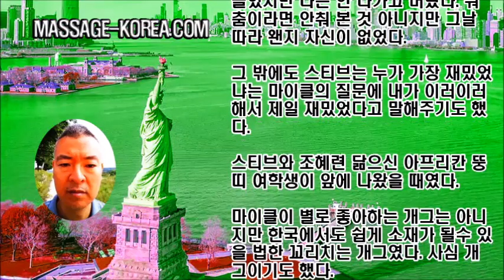남자 마사지사 해외여행 뉴욕 일기 7편 [ 미녀 개그우먼의 사심 개그 ]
MASSAGE-KOREA.COM

스티브와의 성공적인 개그가 있었던 날 다음 시간이었던 것 같다. 다시 스티브와 나는 앞으로 나와 대화를 시작했다. 그래. 이제 좀 기억 나는데 스티브가 동물원에서 팔에 아토피가 생겼다고 했을때 내가 했던 말은 데오데란트를 바르면 낫는다고 했었다.

사실 데오데란트란 피부병에 바르는게 아니고 겨드랑이 땀과 악취를 제거하기위해 나온 것으로 그냥 가글 처럼 생활용품의 하나였다.

그런데 그걸 약으로 쓰라고 우겼던 것이 나였다. 두번째 대화에서 나는 그에게 팔 가렵고 두드러기 났던거 좀 나았냐고 그에게 물었고 갑자기 학생들의 폭소가 터졌다.

원래 거기서의 개그는 모두 일회용 꽁트로 각 꽁트마다 완전히 새로운 설정에 들어간다. 그렇게 과거의 일과 이어지는 것이야 말로 말도 안되는것인데 그걸 이었으니 웃음이 터졌던 것이다.

우리는 남을 웃길때 나도 행복해지고 그래서 많은 사람들이 남을 웃길려고 노력하고 급기야 개그맨에 이르기 까지 하는 것 같다.

그런데 그 웃기는 것도 급이 있는 것 같다. 그냥 보통 사람들을 웃기는 것은 쉽다. 특히 여자들은 남자들이 눈만 깜박 거려도 자지러지게 웃는다. 아이들 웃기기도 쉽다.

그렇지만 다 큰 성인 남자 웃기기는 쉽지가 않다고 본다. 그런데 그냥 일반 남자들을 웃기는 것보다 한층 더 어려운것이 바로 코메디언을 웃기는 일일것이다.

남을 웃기는 코메디언을 웃기니 웃기는것의 최상층이 아니겠는가? 가끔씩 폭소가 터지면 그때의 기분은 마치 마약 열두개를 한방에 맞은듯 엔돌핀이 솟구친다.

잠시 오해를 풀기위해 설명하자면 나는 마약을 해본 적은 없으며 마약을 하는 친구를 본적은 있다. 미국에 오니 이런 것도 보는구나 했는데 영화에서 보듯이 코로 흡입한다. 코카인인 것 같았다.

스티브는 갑자기 나한테 밀린걸 만회하기라도 하겠다는 듯 정색을 하며 너 한번 당해봐라 하는 식으로  무슨 말을 유독 빨리 지껄였는데 알아듣지 못했고 컷이 떨어졌다.

내가 부족한 탓이지 그가 악의가 있는 것은 아닐것이라 믿는다. 그도 그럴 것이 그는 항상 나한테 호의 적이었다.

여러명이 둥글게 원을 그리고 한명씩 나와 춤을 추고 들어가는 시간이 있었다. 춤을 추고 들어갈때 한사람 끌고 나온 후 들어가야 한다.

아무래도 관심이 있는 사람한테 손이가기 마련일텐데 스티브는 나를 잡아 끌었지만 나는 안 나가고 버텼다. 뭐 춤이라면 안춰 본 것 아니지만 그날 따라 왠지 자신이 없었다.

그 밖에도 스티브는 누가 가장 재밌었냐는 마이클의 질문에 내가 이러이러해서 제일 재밌었다고 말해주기도 했다.

스티브와 조혜련 닮으신 아프리칸 뚱띠 여학생이 앞에 나왔을 때였다.

마이클이 별로 좋아하는 개그는 아니지만 한국에서도 쉽게 소재가 될수 있을 법한 꼬리치는 개그였다. 사심 개그이기도 했다.

스티브는 군살없이 역삼각형인 몸매지만 그렇다고 몸이 좋은 것도 아니고 평범한 체형에 얼굴만 잘생긴 정도인데 여성들에게는 딱 입맛에 맞을지도 모르는 외모였다.

아프리칸 뚱띠가 끈질긴 구애를 펼쳤지만 스티브는 철벽을 쳤다.

"이 좁은 엉덩이를 봐 내가 너한테 어울린다고 생각하니? "

정말 그의 엉덩이는 납작하기도 하지만 좁기도 해서 전형적인 백인의 체형이기도 했다. 거기다가 꽉 끼는 청바지까지 입어 좁은 엉덩이가 더 좁아 보였다.

어쩌면 아프리칸 뚱띠에게는 그것이 매력이었는지도 모르지만 결국 사심은 실패했고 낙동강 오리알 신세를 면치 못했다.

사심개그는 나에게도 떨어졌는데 바로 메리였다. 그날 새 학생이 입주했다. 존은 검은 머리이기는 했지만 누가봐도 전형적인 백인이었고 영어에는 문제가 없었다.

나와 존과 메리가 앞으로 나왔는데 우리 셋은 룸메이트 였다.  존은 웬일인지 나보더 더 쩔쩔 매는 것 같았다. 그는 영어의 문제가 아니라 개그의 문제였던 것 같다.

아무리 돌을 굴려도 웃길 만한 내용이 없는 것 같았고 나는 그가 안스러워서 그에게 어떻게든 말을 붙이려 했는데 그는 식은 땀을 흘리며 잠시 쉬겠다며 등을 돌렸다.

그 때 메리가 나섰다. "일. 이제 고백할 때가 된것 같아. 너와 나와의 관계를 존도 알아야 할 것같애. 어서 그에게 말해. 너와 내가 어떤 사이라는 것을..."

메리는 다급해 보였고 빨리 확답을 듣고 싶어 하는 것 같았다.

"우린 그냥 친구 사이야"

"푸하하 " 마이클의 폭소가 터지며 컷이 떨어졌다. 이번에는 물개 박수까지 치며 엄청 좋아했다. 그는 혹시라도 내가 메리와 무슨 염문이라도 들까봐 노심 초사 했는데 한순간에 박살이 나니 고소했던 모양이다.

수업이 끝났고 메리는 멋적은 듯 웃으며 나에게 하이파이브를 날렸다. 사심은 개그일 뿐이라는 듯 했지만 사실 그녀는 사심이 가득했다.

내가 뭐라고 그렇게 멋진 그녀의 사심을 받는지 황송하기만 하다. 이십대 중반 밖에 되어보이지 않는데 내가 사십이 넘은걸 알았다면 깜짝 놀랄 것이다.

개그라면 사심에는 철벽이 답이겠지만 사심을 사심으로 받아들이는 썰렁한 경우도 종종 있기는 마련이고 그녀는 썰렁할 때 썰렁하더라도 그것을 원했던 것 같다.

다음 날이었던가 그녀는 나에 대한 마음을 접은 듯 해보였다. 뉴욕은 '쏘게이'니 차인 경험 많았을 것이다. 그리고 올리브와 같이 앞에 나왔을 때 자신의 연애 경험담을 이야기 했는데 과거에 사귀던 한 남자가 있었더란다.

그 남자는 럭비를 했었고 덩치도 크고 잘생겼는데 게이였다고 했다. 그리고 그 담에는 무슨 소린지 귀에 안들렸는데 쓰러지고 뒹굴고 바닥에 기면서 온몸으로 개그를 펼친다.

그렇게 이쁘고 우아해 보이는 애가 바닥에 쓰러져 뒹구는 거 보니 얘는 정말 미모되지 성격되지 코메디언의 소질도 타고 났다고 보여진다.

그렇게 미국에는 얼굴 되고 몸매되고 성격도 되는 여자들이 사실 메리뿐 아니라 널렸다. 그런데 한국여자들은 얼굴 안되지 몸매 안되지 성격 고지식하지 콧대만 드럽게 세다.

좀 사겨주면 찰거머리에 질척대다가 징징대면서 책임지라고 하거나 성폭행으로 고소를 한다.

그래서 내가 혼기를 놓친 건 다 내 잘못이 아니라 모지리 한국여성들 때문이다. 그러니 왜 장가 못갔냐는 소리 좀 그만 했으면 좋겠다. 갈 때 가더라도 한국에서는 안할 생각이고 메리가 할머니가 되더라도 기다릴 예정이다.
부룩클린의 600달러짜리 월세는 정말 여러가지로 딱 좋았다. 우선 그럴 수도 없겠지만 집을 혼자서 쓰지 않고 공유하니 덜 심심하고 가족적인 분위기에서 그 나라 문화를 더 잘 알수 있으니 좋다는 것이다.

쥔장과 같이 있을 시간은 많지 않았다. 딸 하나를 키우고 사는 작달만한 키의 과테말라인지..남미 여성이었는데 더운 나라에서 살다 와서 그런지 추운 걸 못참았다. 아무리 더워도 창문은 절대로 열수 없었다. 감기 든단다.

창문은 한국처럼 미닫이로 되어있지 않고 영화에서 가끔 보듯 위로 들어서 올려야 되는데 어찌나 무거운지 한번 열려면 여자 혼자서는 어림없겠다 싶다.

신기한건 주방 조리대 위에 환풍기가 설치 되어있지 않다. 조금 요리하다보면 연기가 꽉차는데 문을 못 열게 해서 그냥 놔뒀더니 화재 경보기가 울린 적도 있다.

왠만해서 굽는 요리는 못하고 삶아먹는 걸로 끝냈는데 주로 스파게티를 사 먹었다. 즉 그 나라는 수퍼에가면 라면이나 국수가 없고 식빵과 스파게티를 판다.

유기농이나 맷돌로 갈았다는 질좋은 통밀제품들도 값싸게 많이 나와있다. 유정란도 있고 우유도 저온 살균은 기본이다. 먹어보면 맛이 꽤 좋다.

그렇게 좋은 음식 먹으면서  왜 미국인은 30만 넘으면 대머리가 되는지 알다가도 모르겠다. 좋은 음식이 많이 나오는 반면 질 떨어지고 폭탄가로 싼 음식도 많이 나온다.

그런데 욕심 내다보면 그렇게 될수 밖에 없으니 미국은 가난할 수록 살이 찐다는 말도 있다.

조미료라는 걸 하나 사서 넣어 봤는데 무슨 파 마늘 버섯 등등이 복합적으로 들어간 천영양념이란다. 아무리 넣어도 그 맛이 안난다. 고향의 맛.

한국 조미료는 무슨 천연이라고 나오는 것도 넣어보면 조금만 넣어도 바로 고향이 맛이 나는지 엠에스지를 바닥에 깔았나 보다.

파리도 그렇고 뉴욕의 집도 한국의 도배 장판 문화는 찾아볼수 없다. 가끔 영화에서 보면 영국의 집에 화려한 꽃 무늬 도배를 해놓은 걸 본 적은 있는데 그런 것 보지 못했다. 그냥 콘크리트 벽에 도장하면 끝이다.

바닥은 대리석으로 되어있다. 복도도 마찬가지다. 한 이백년 지나도 그대로 쓸것 같아 보인다. 한 일년 지나면 갈아줘야 되는 도배 장판 문화는 한국인인 나로서도 도데체 이해가 가지 않는다.

한국이 아무리 호텔식 지하철에 높은 건물 으리 빵빵하지만 그거 하나만으로 미국과 파리의 퀄리티가 느껴진다. 뭔가 명품인듯한..

작은 거실에는 대형 티비가 하나 있는데 아이가 학교에서 돌아오면 만화 채널 밖에 볼수 없다. 혼자 있을 때 채널을 돌리다보면 정말 끝도 없이 돌아가는데 999개까지 돌리다가 포기했다. 아마 9999개까지 있을지도 모르겠다.

그런데 정말 모자이크 안한 포르노도 생중계된다. 사주 용어로 '많은 것은 없는 것과 같다'더니 그렇게 많은 채널중 볼게 별로 없다.  포르노도 미국인 갖다 썼는지 어중간한 몸매들.. 보다 말았다.

그중 좀 재밌게 봤던 것은 한국에서도 상영된 바 있었던 것 같은데 어느 부부가 러시아의 고아원에서 어린아이를 하나 입양해 데려왔다. 알고보니 너무 어려보이는 40세 사이코패스였고 결국 집안 식구를 하나씩 죽이다가 집을 홀랑 불태워 버린다.

오래된 영화인지 음질도 그닥 좋지는 않았지만 자막없이 내용을 다 이해했다.
그 밖에 정말 재밌게 본 게 하나 있다. 초능력자들을 몇사람 찾아가 서로 서바이벌 경쟁을 시키고 하나씩 탈락 시켜 우승자에게 상금을 주는 내용이다. 주로 예언이나 투시등을 하는 사람으로 psychic 이라한다.

정말 기막히지 않는가. 그들의 능력은 놀라웠다. 거의 신의 경지에 이른 듯 해 보이는데 미국이 아니라면 볼수 없는 그런 프로그램이 아닐수 없다.

한국에서는 얼마 전에 케이블에서 김준현이 사회를 보고 무속인들을 모아서 경쟁 시키는 프로그램을 한번 본 적은 있다. 내용도 부실하거니와 무슨 무속인들이 뭘 맞추는 게 없는지.. 하품만 하다 채널을 돌렸다.